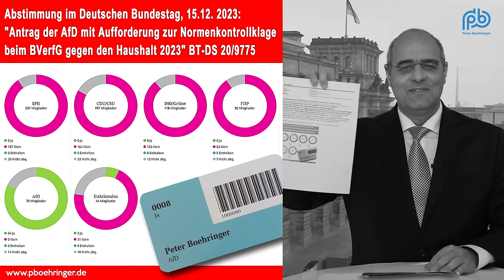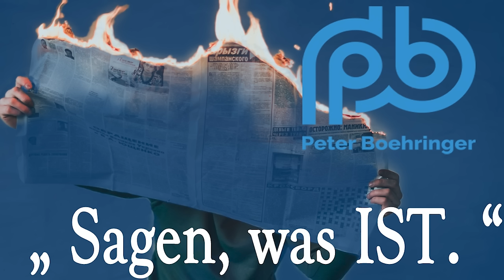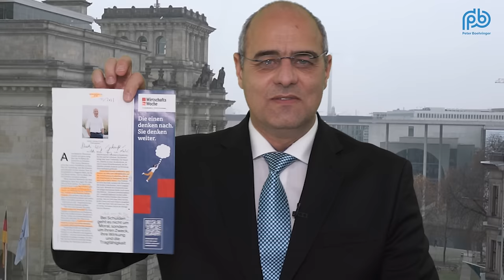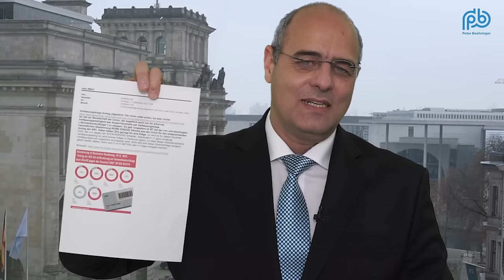Deutschland auf dem SCHOLZWEG – Boehringer Klartext (217)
Nur AfD verteidigt das Recht

- AfD stemmt sich gegen Aufnahme der Ukraine in die EU …
- … und gegen deutsche Waffenlieferungen in diesen Krieg
- Deutschland ist weder souverän, noch hat es eine solche Armee
- Zensur im MDR: Impf-Aufklärung wird aktiv unterbunden
- Gespielte und links-gesteuerte Pseudo-Demokratie im Bundestag
- Grüne, SPD, CDU-CSU und FDP stützen Reste der Linken im BT
- Direkte Parteienfinanzierung wird von 150 auf 180 Mio. erhöht
- Wirtschaftswoche als planwirtschaftliches Propagandablatt
- Union tut rechtsstaatlich – kneift aber, wenn es drauf an käme

► Update zu diesem Post vom 13. Dezember: Die entsprechende MDR-Sendung wurde nun tatsächlich OFFLINE genommen!